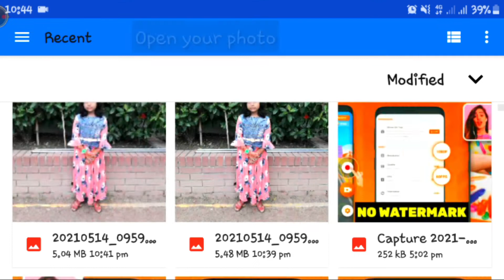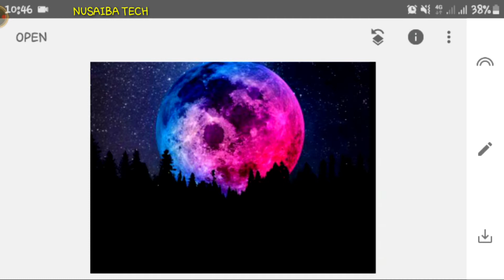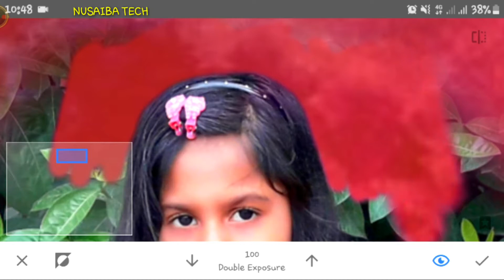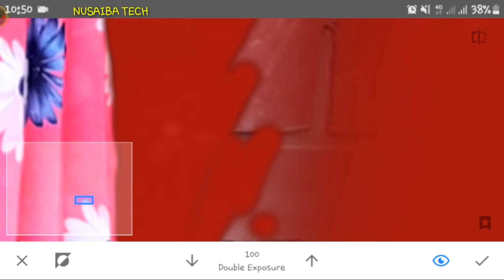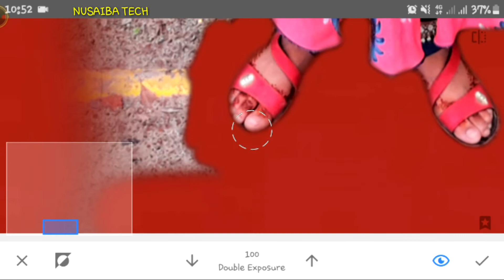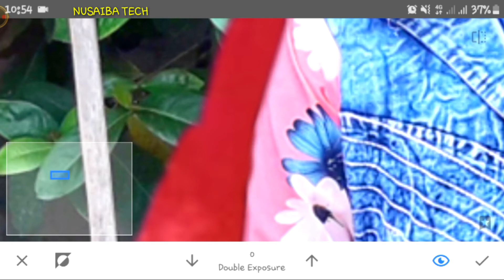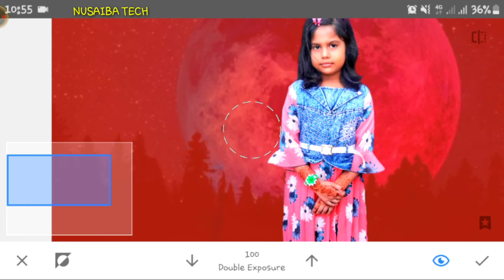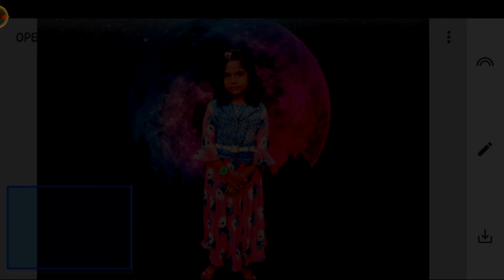ছবির ব্যাকগ্রাউন্ড চেঞ্জ করো মাত্র 2 মিনিটে 🔥How to Change Photo Background in Snapseed,In Moon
Photo edit in Snapseed || in moon 🌙🌙 make a new pictures
ছবির ব্যাকগ্রাউন্ড চেঞ্জ করো মাত্র 2 মিনিটে 🔥🔥। How to change photo background in Snapseed

How To Create A Youtube Channel In B Iangla Mobile 2021 _ Make Money On Youtube 4 Step